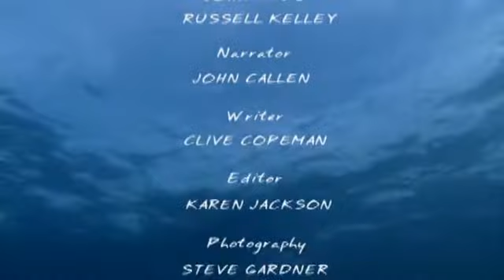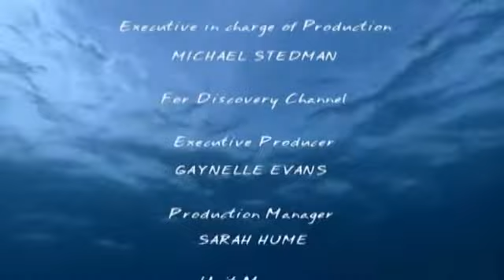Sea Serpents Documentary Part.5